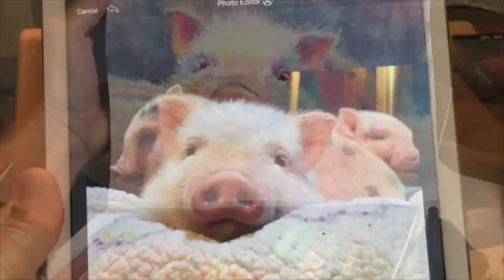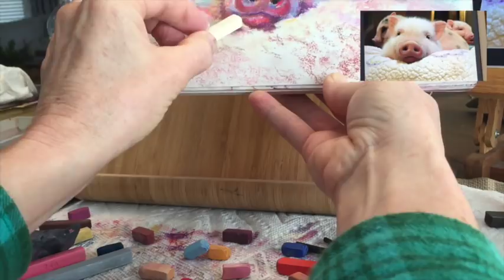Pastel Painting Tutorial / "This Little Piggy"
This is such a fun lesson and the subject is adorable! Does it get any cuter than baby animals?. especially little piggies.
In this lesson, I give painting instruction including materials used. Join me in this fun and informative tutorial of "This Little Piggy".

Happy Painting!

▽ Monet Cafe' Artists Bracelets (from Etsy Store)👇